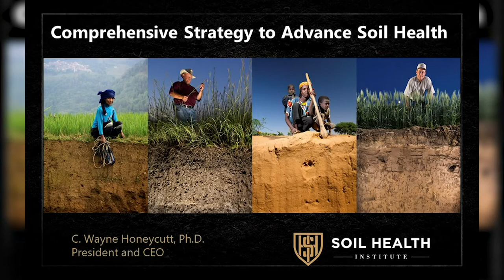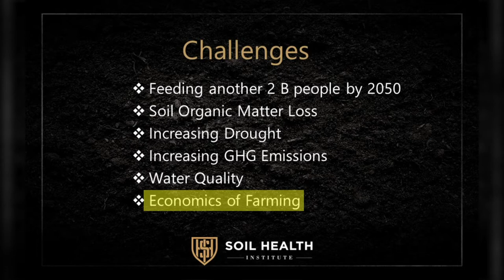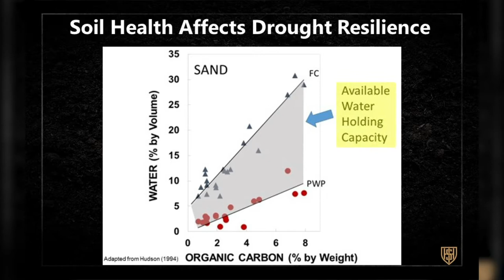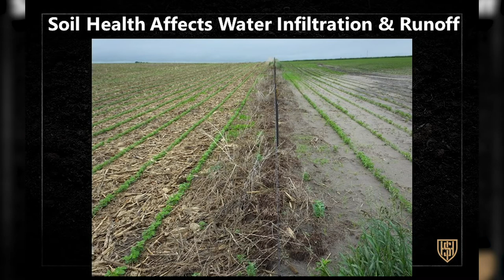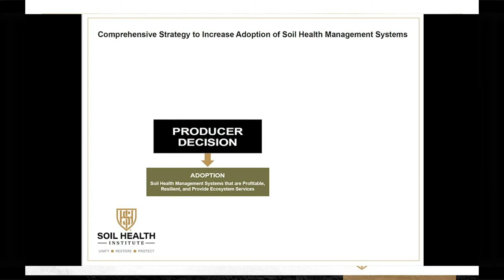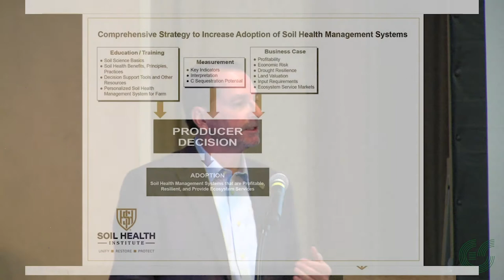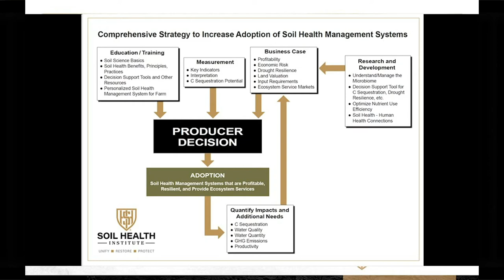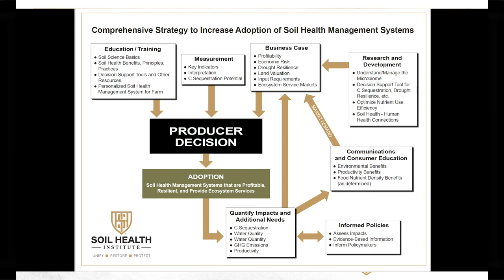Exceed The Seed 2019: Wayne Honeycutt, Ph.D., Soil Health Institute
The 7th Annual Exceed The Seed Symposium, featured expert speakers on soil health. Dr. Wayne Honeycutt, President and CEO of the Soil Health Institute, delivered a compelling presentation on a “Comprehensive Strategy to Advance Soil Health.”